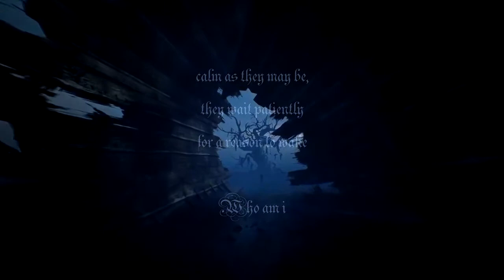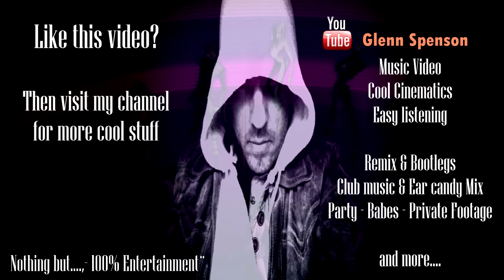DaftPunk - Within (Game Cinematic) 2016 HD | Glenn Spenson - 100% Entertainment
There are so many things that I don't understand There's a world within me that I cannot explain... Just putting visual on how that world feels like - really feels like (if u think about it)

You can hate your demons - with all that you are
You can yell and scream - curse them with all your heart
But at the end of the day, they are the only ones who see the scars

When you remove the mask that hide your face

They are the only ones that really know who you are

FYI:

Song: Daft Punk - Within. A big thank you to Daft Punk - The very reason this video was made. When I heard it just spoke to me. I knew in that very moment, what I wanted to make

Scenes are from the game Hellblade - I BIG thx to the production team behind the Hellblade Cinematics ...,- The world you have created is amazing - In my world you are true rockstars :)